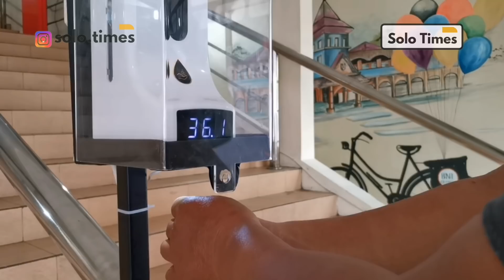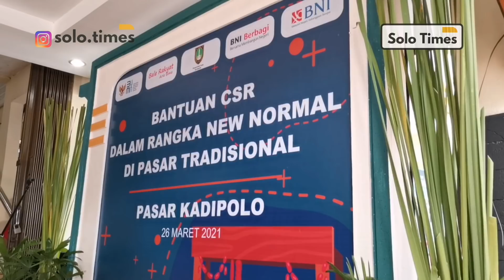GIBRAN & ARIA BIMA Hadiri Pasar Kadipolo New Normal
Wali Kota Solo Gibran Rakabuming Raka bersama Anggota DPR RI Komisi VI Aria Bima menghadiri acara peresmian Pasar Kadipolo new norma di Solo, Jawa Tengah, Jumat (26/3/21).